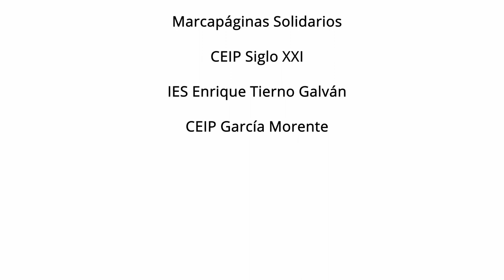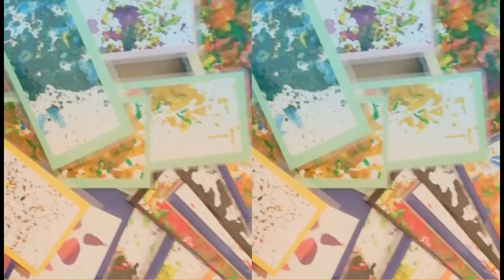Marcapáginas Solidarios. CEIP G. Morente (PROA +), CEIP Siglo XXI e IES E. Tierno Galván. Madrid